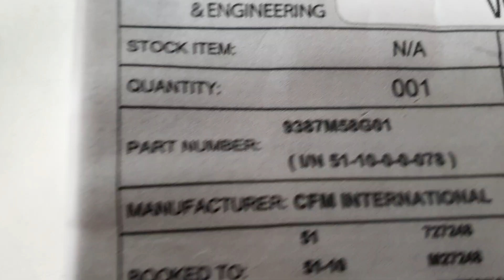9387M58G01 MANIFOLD DRAIN CFM56-3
Description: MANIFOLD DRAIN
Part Number: 9387M58G01
Serial Number: N/A
Quantity: 1
Condition: INSPV
Engine Type: CFM56-3